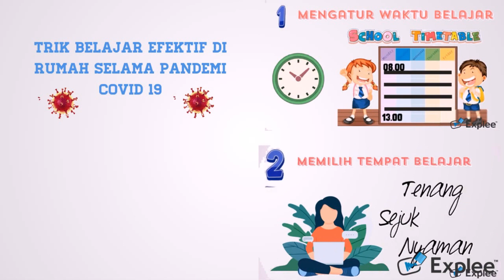TIPS N TRIK BELAJAR EFEKTIF DI RUMAH SELAMA PANDEMI COVID-19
Apakah tertarik ingin membuat video animasi seperti ini?